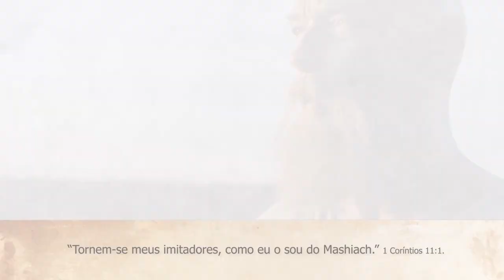O DESABAFO DE ROBERT POWELL! O ator que interpretou Yeshua (Jesus).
O que podemos aprender, à luz da bíblia, com as recentes declarações do ator que interpretou Yeshua (Jesus) no filme JESUS DE NAZARÉ? Saiba também por onde anda Robert Powell, e o que têm incomodado o ator desde as filmagens da minissérie que o revelou para o mundo! Assista até o final, você vai se surpreender!
👉CONHEÇA ISRAEL! Você estaria interessado(a) em conhecer Israel a um valor significativamente mais baixo do que a média de mercado? 👉Acesse nosso site para maiores informações

Seja um parceiro colaborador de nosso canal nos ajudando na divulgação e pesquisas da Palavra do Eterno através do botão "SEJA MEMBRO" abaixo do vídeo, "VALEU DEMAIS" ou através do PIX
Shalom! shalom!